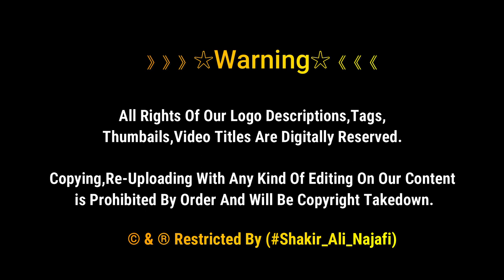28 Safar Pe Niyaz Shahadat Rasul E Khuda saww | Muhammad Martyrdom Anniversary | Najaf Ashraf Iraq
28 Safar Pe Niyaz Shahadat Rasul E Khuda saww | Martyrdom Anniversary | Najaf Ashraf Iraq

》》》》》》☆Warning☆《《《《《《